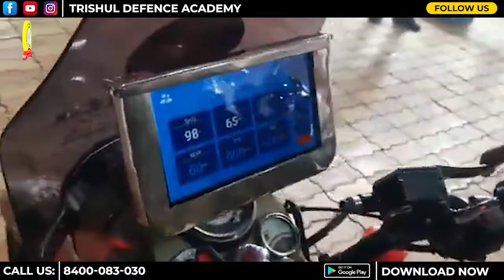Weekly Current Affairs | 31 Jan 2021 | Indo-French Exercise Desert Knight-21 Begins